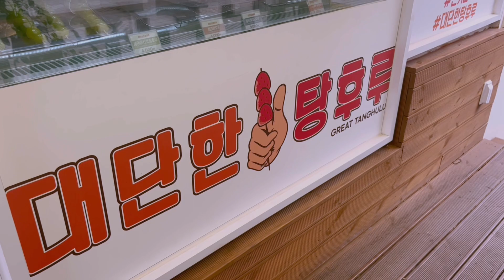🏕가을모기 무서워 .....🦟 애견동반/캠핑브이로그 /아이두젠 /아마데우스 /원터치텐트/리빙쉘텐트 /우중캠핑/ 바센지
안녕하세요 🫡
반려견 지니랑 가을 캠핑다녀왔어요
(모기가 너무 많아서 촬영이 힘들 정도였어요 흑)

다녀와서 들어보니 모기 많기로 유명하더라구요!
싸울준비 단디 하시고 가세요 😬

그래도 피칭이 쉽고빠른 우리의 최애 아이두젠 아마데우스 리빙쉘 텐트 덕분에 아주아주 편하게 놀다왔어용

비가 와줘서 첫 우중캠 했지뭐에요 반해버렸습니다 💙

이제 우중캠 자신있어!
행복하세요🥰

*화질 1080p로 설정하고 시청해주세요
*c.c 를 눌러 자막 꺼짐 하고 시청해주세요